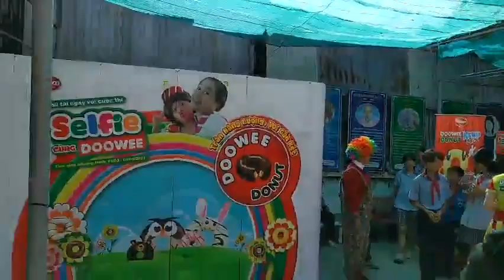Selfie Cùng Doowee, CMS, THCS Cù Chính Lan 56, Quận Bình Thạnh, TP HCM